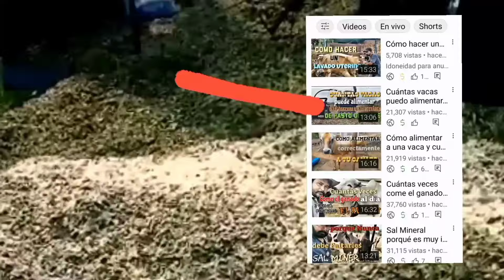10 Reglamentos Para Administrar un Rancho Ganadero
Toda empresa Ganadera por muy pequeña que sea debe ser bien administrada.